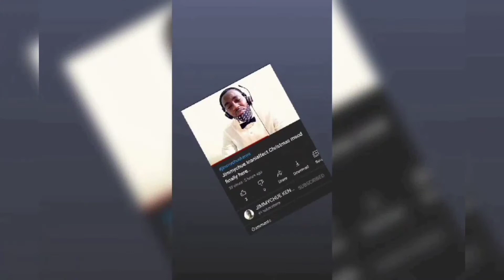NAIROBI WHICH INTRO..ANY CAN DO AM TOLD